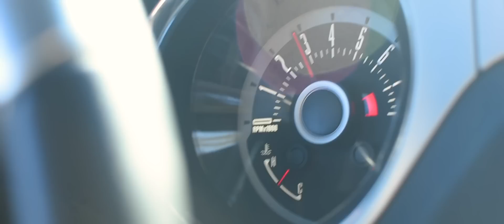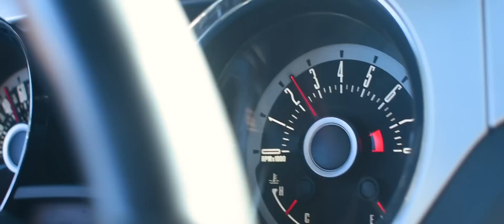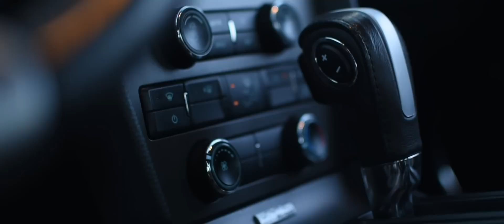2013 Mustang V6 Review - GearHeads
Today marks the start of a new series, "GearHeads," where I'll be telling you the story behind my 2013 Ford Mustang V6. This episode is my way to kick off this new series where I'll be speaking to gear-heads like you to learn more about them and their cars! Please leave your feedback below!

GearHeads is a series dedicated to and centered around car enthusiasts. It is designed to showcase the unique styles, characteristics, and inspirations behind each and every car enthusiast and their automobile.

Want to be a part of the show? Find my email under my channel's "about" tab.

also marks the introduction of a new style and focus for the channel. I'm ramping up my production value and pushing the channel higher!